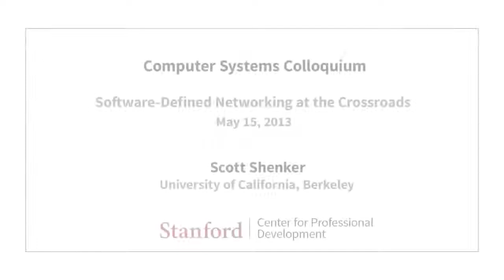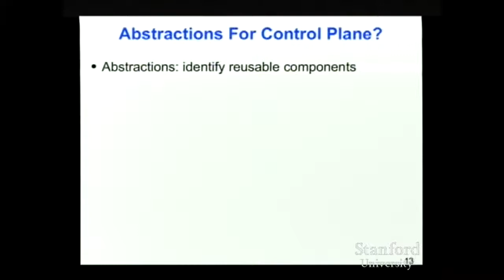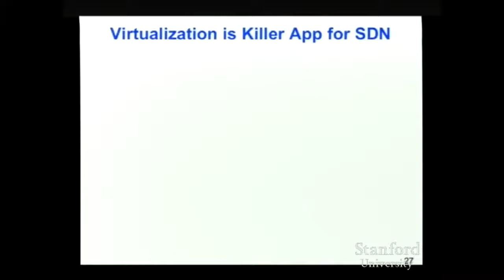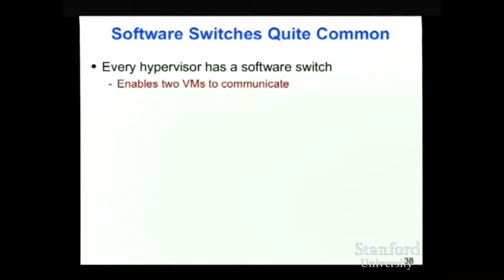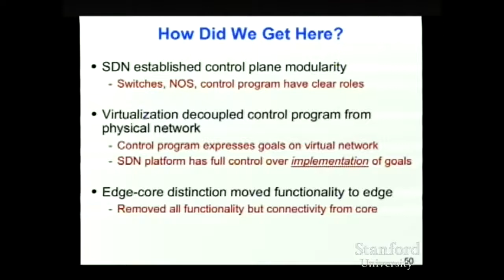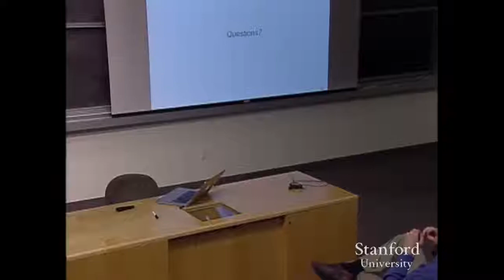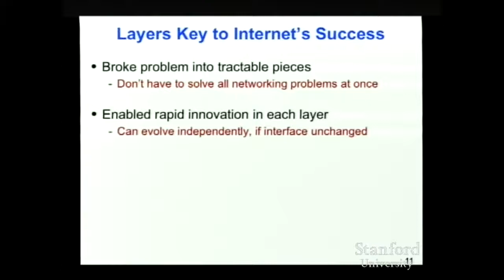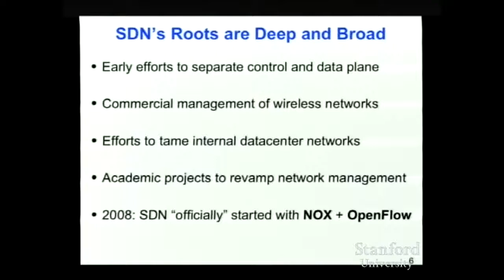Stanford Seminar Software Defined Networking at the Crossroads - The Best Documentary Ever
Software-Defined Networking at the Crossroads -Scott Shenker, University of California, Berkeley Colloquium on Computer Systems Seminar Series (EE380) .

Security and the Software Defined Network - Phil Porras of SRI International Colloquium on Computer Systems Seminar Series (EE380) presents the current .

Open Networking Summit 2017 ( Making SDNs Work - Nick McKeown, Stanford.

Introduction to SDN (Software-defined Networking) Links: Me: Introduction to OpenFlow: .